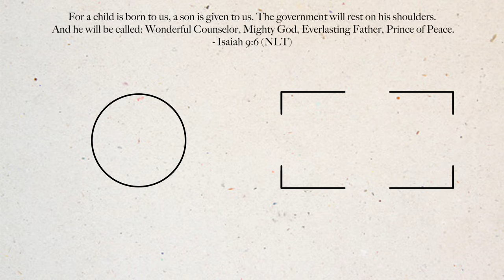2023 christmas wish list 🤍🎄| Emma Stevens